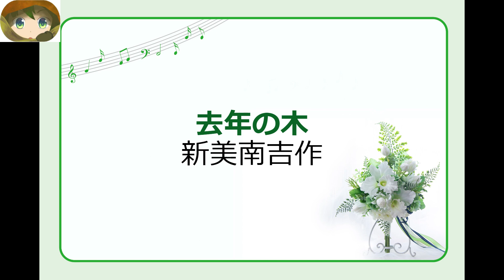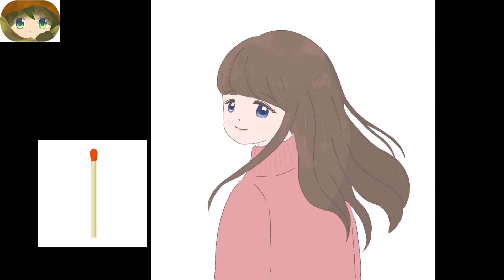朗読×音楽「去年の木」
stand.fm「ゆりえっとの部屋」で放送された朗読を、youtube用に編集しました
プロのアナウンサー・堤由里恵の朗読と
音楽家・天野みどりのオリジナル音楽で
島崎藤村作の「去年の木」です

♯堤由里恵　♯天野みどり　♯コムジュライズ　朗読　お話し　童話　読み聞かせ　島崎藤村　♯去年の木